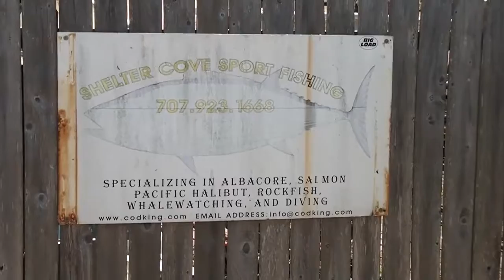Shelter Cove California's Lost Coast by Airplane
A tough trip to plan because of the almost-constant fog.  We got in--and just barely slipped back out, before it closed in!
The tune is "Me and My Mullet" by Felipe Adorno Vassao, and rights for YouTube usage were purchased through Shockwave-Sound.com.